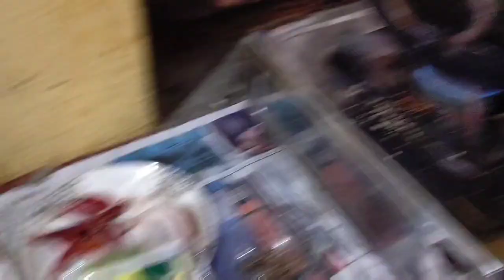తుమ్మ కాయల కూర ,babul ka curry, BK siddha vaidya ,భవిష్య జీవనసంస్కృతి